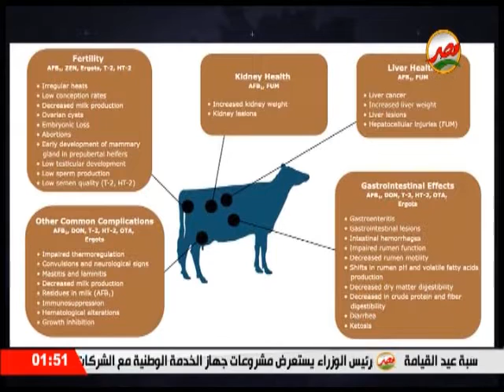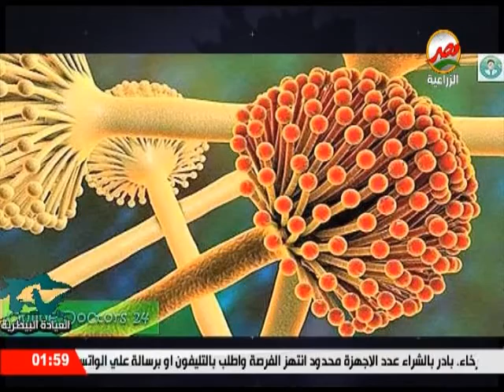العيادة البيطرية انواع التسمم فى الحيوانات الاسباب والاعراض وطرق العلاج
تقديم الدكتور حامد الاقنص